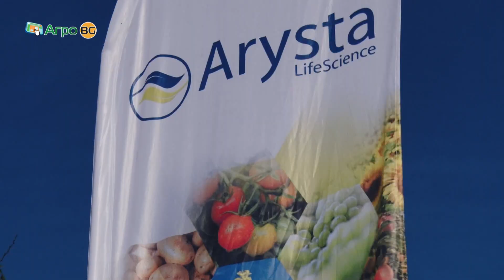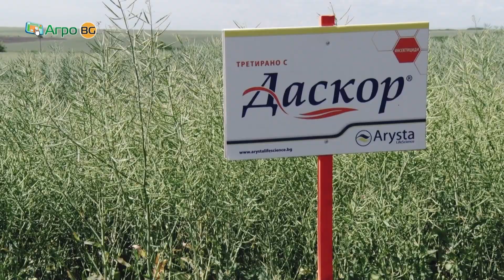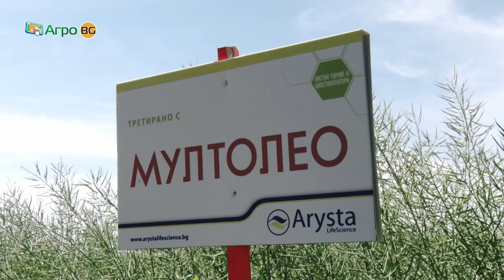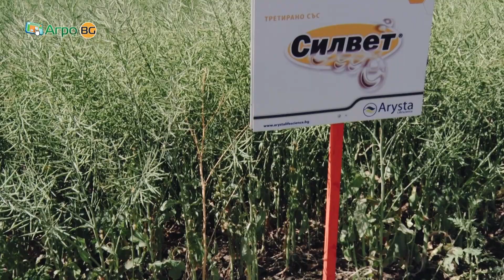Отлични полета с рапица край Странско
На открит полски ден край село Странско Ариста ЛайфСайънс представи успешна схема за опазване на рапица. В демо опит компаният  а беше включила едни от най-силните си продукти с доказан ефект, познат вече на българските фермери.

Ариста разполага с пълно портфолио от хербициди срещу едногодишни и многогодишни житни плевели.

Рапицата  е опазена от плевели и неприятели. Интересното в случая е, че рапичният цветояд е елимиран като възможност за компрометиране на добива само с едно третиране третиране с инсектицид, непосредствено преди цъфтеж.
Даскор е широкоспектърен инсектицид за борба с голям кръг неприятели по редица зърнено-житни култури, рапица, лозя и зеленчуци. Притежава много бърз начален ефект, като има контактно, стомашно, инхалаторно действие и отблъскващ ефект и е ефикасен срещу всички фази от развитието на неприятелите, в широк температурен диапазон.